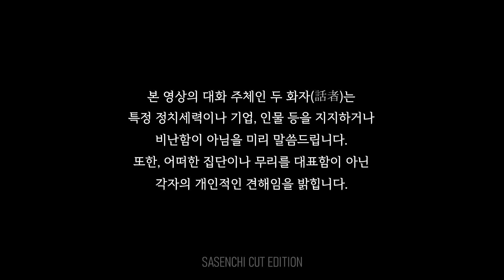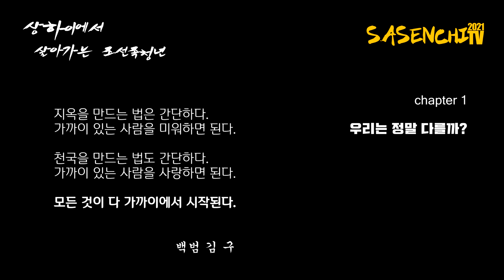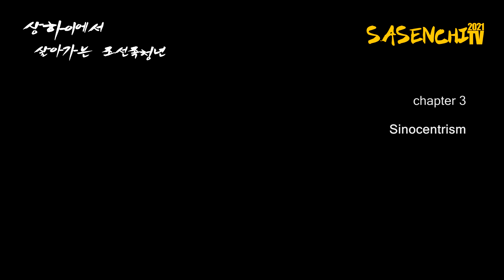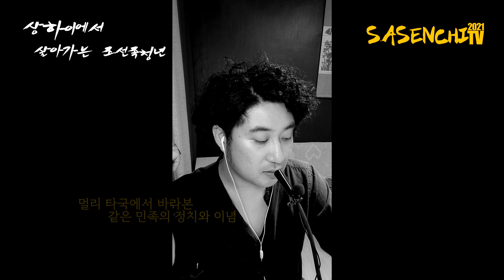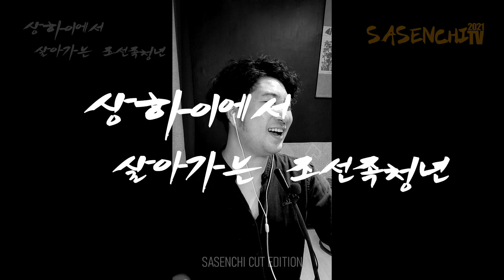본편 (최소편집본) - 먼저 손을 내밀어 주신 중국 경제중심지 상하이에서 살아가는 조선족 청년과의 대화입니다.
이번에 공개되는 본편(최소편집본)에서는
실제 자주 사용되는 욕설이나 혐오적인 단어가 포함되어 있을 수 있습니다.
구독자분들 및 시청자 분들께서 관대함과 아량으로 봐주시길 바랍니다.

저희는 충분히 서로를 존중하며 긴 시간 대화를 이어갔으며,
다시 한 번 상하이에서 응해주신 C군에게 진심으로 감사함을 전합니다.